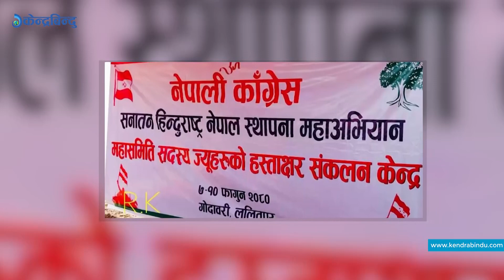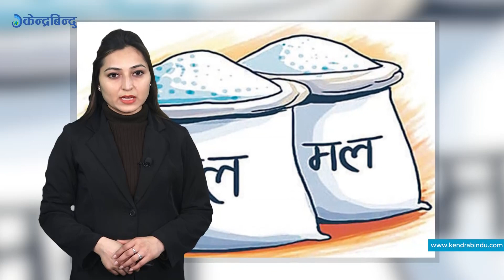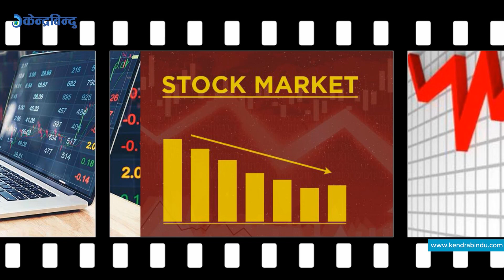हिन्दूराष्ट्रको पक्षमा कांग्रेसमा हस्ताक्षर सुरु, ओलीले प्रचण्डलाई दिए हुतीहाराको संज्ञा